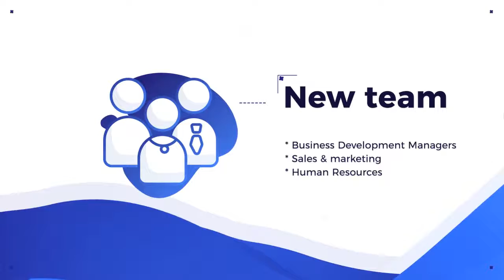VHAAAC services "Going Ahead"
"Its time to Grow"
We all grow by age , by experience , by bank accounts ...Lets grow by serving the community .
VHAAAC services assisted more than 700 applicants last yr in getting the right place to work and get trained .
We want to give back our success to the community by helping them more , planning ahead make us proud .
Thank you "Community" .